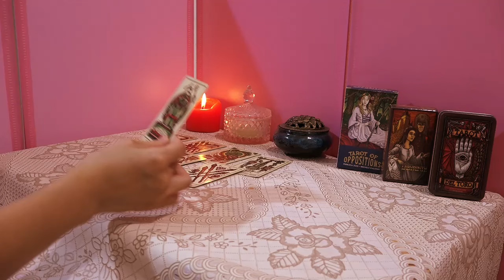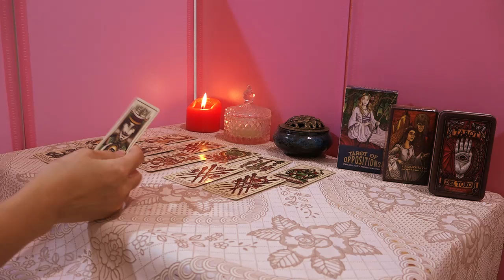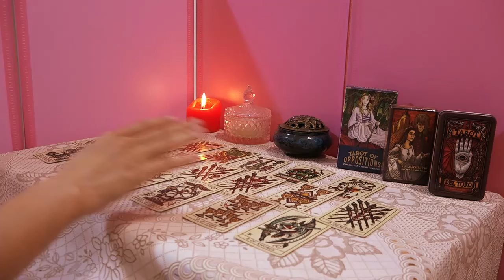Un secreto mágico te dará mucho dinero, prosperidad y un futuro lleno de oportunidades laborales